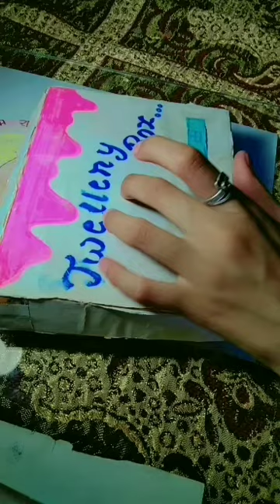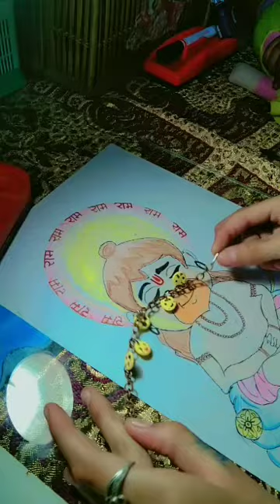How to make emoji bracelet#Dasiyartandcraft